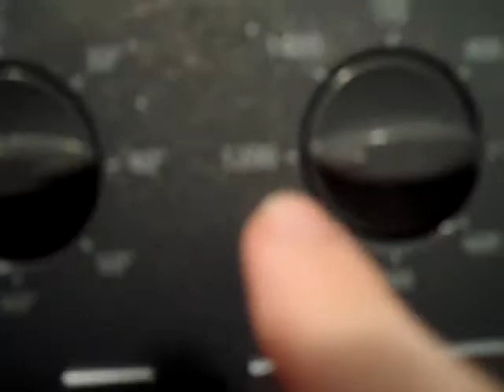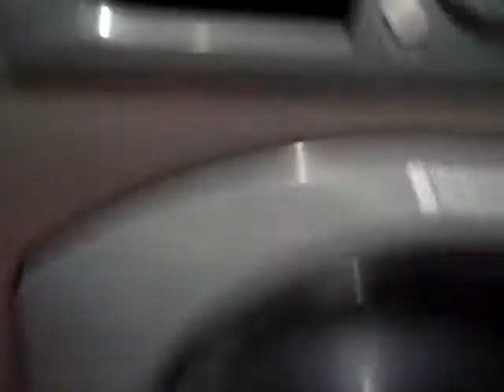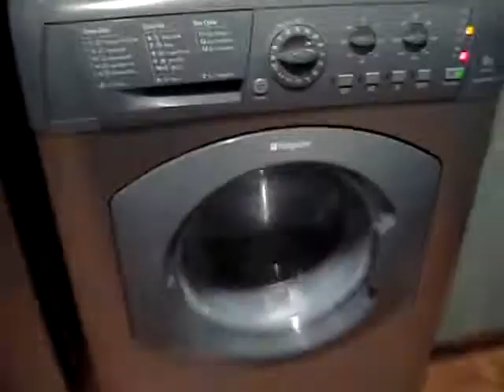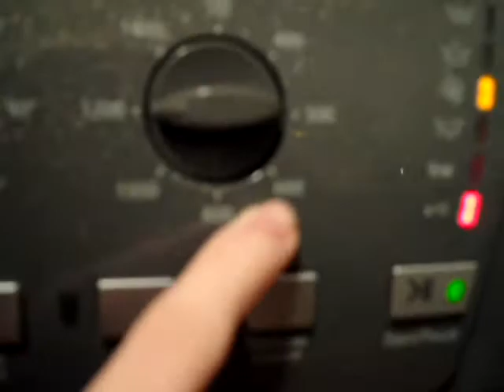Bath Mats - Final Spin (Upto 600rpm) (Part 4 Of 7)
Final spin going upto 600rpm